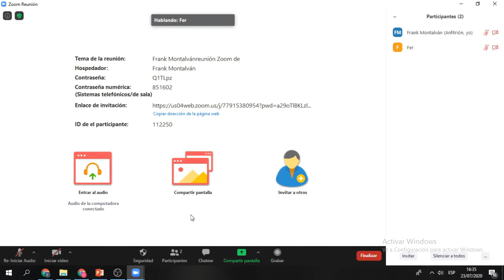Como Silenciar una Persona por Zoom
En este video se muestra como silenciar a una persona en zoom.